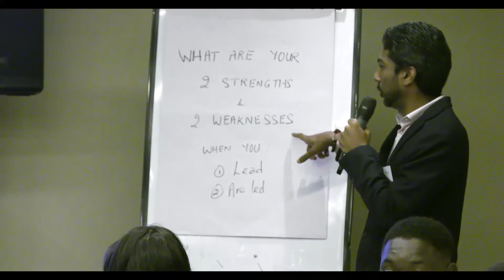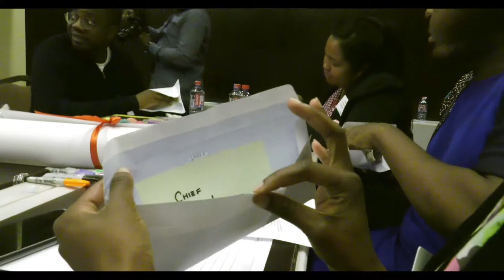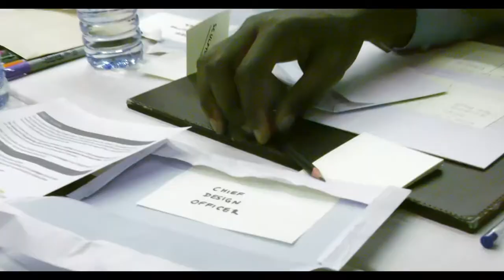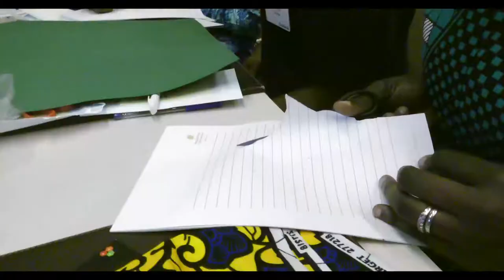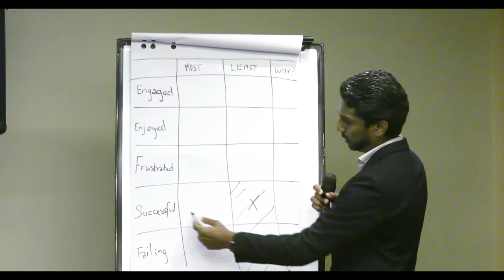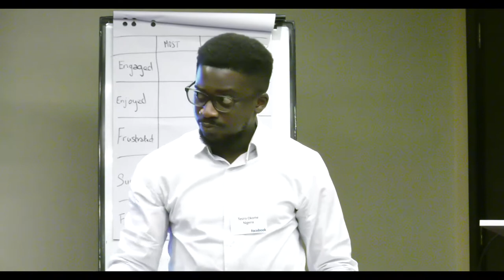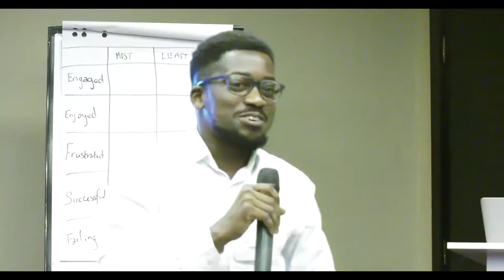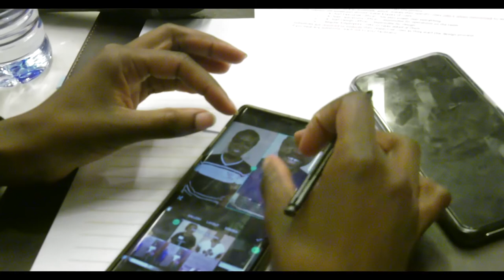FACEBOOK: LEADING EFFECTIVELY (THE ESSENTIAL SKILLS)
with Veda Sunassee (The African Leadership University)
Facebook conference Accra - Ghana 2019
Celebrating Icons of Change

by Eagle London Agency